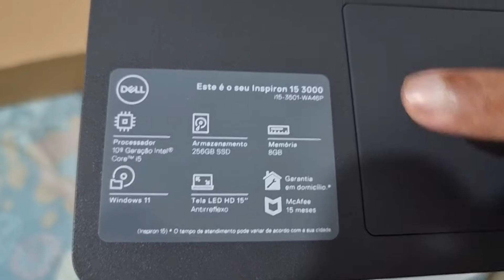UNBOXING - NOTEBOOK DELL INSPIRON i15 - 3501 - WA46P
Notebook Dell INSPIRON i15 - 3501 - WA46P